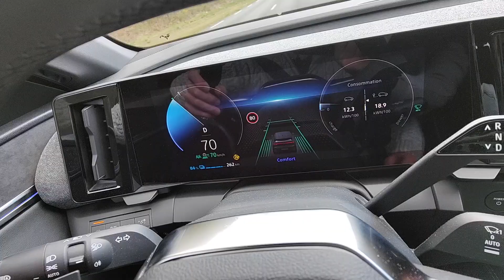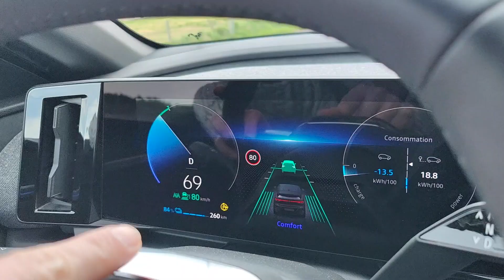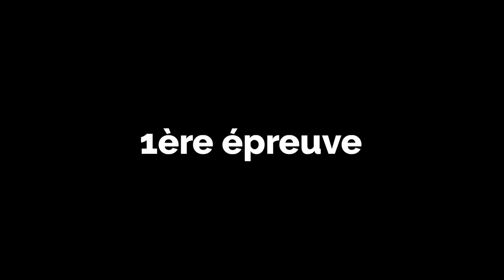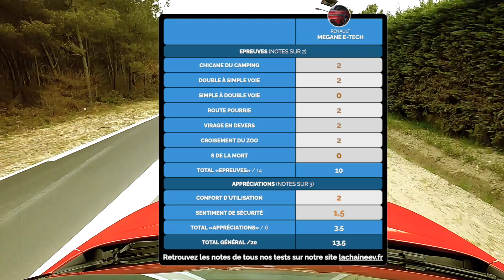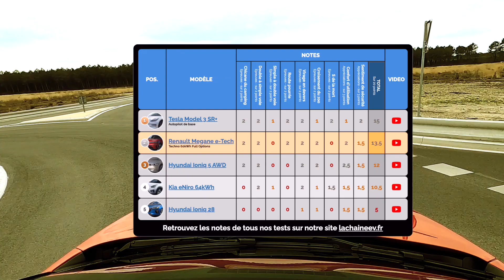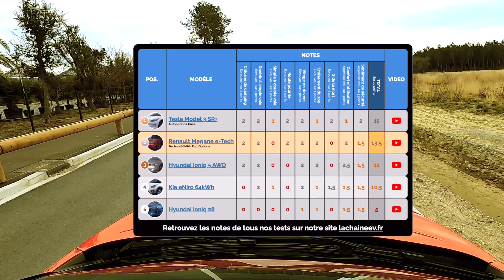Lane assist Megane e-Tech : Renault rivalise avec Tesla ? (Lane Assist Challenge)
Avec son pack "advanced drive assist", la Renault Megane e-Tech EV60 se dote d'un véritable autopilot. Comment va-t-il s'en sortir sur les 7 épreuves de notre LaneAssistChallenge ? Comment la Mégane va-t-elle se classer par rapport à ses concurrentes ?

*** MODELE TESTÉ ***
Modèle : Renault Megane e-tech EV60 optimum charge Techno
Options : toutes
Année : 2022
Batterie : 60kWh utiles
Couleur : Rouge flamme / toit noir étoilé

*** LE CLASSEMENT ACTUEL ***
Tous les résultats de nos tests de consommations sont sur notre site internet. Attention, les chiffres sont mis à jour à chaque test !

*** ABRP : BENEFICIEZ D'UN MOIS PREMIUM OFFERT ***

*** QUEL VEHICULE SOUHAITEZ-VOUS QUE L'ON TESTE ? ***
Votez pour les véhicules électriques que vous souhaitez voir en vidéo !

*** REJOIGNEZ-NOUS SUR INSTAGRAM ET FACEBOOK ***
Suivez-nous dans nos tests, découvrez l'envers du décor, soyez au courant avant les autres !

*** NOTRE MATERIEL ***
Gopro Hero 8
Gopro Hero 9
Ventouses PGYTECH
Ventouse PGTECH 3 ventouses
Micros Zoom F2-BT

*** SOMMAIRE ***
00:00 : Introduction
02:03 : Le confort d'utilisation
04:33 : Epreuve #1 : la chicane du camping
05:47 : Epreuve #2 : le simple à double voie
07:05 : Epreuve #3 : le double à simple voie
08:23 : Surprise du régulateur !
10:14 : Epreuve #4 : la route pourrie
11:13 : Epreuve #5 : le virage en devers
12:24 : Epreuve #6 : le croisement du zoo
13:10 : Epreuve #7 : le S de la MOOOORTTTTTTTT
14:40 : le sentiment de sécurité
16:44 : Les chiffres et classements
18:04 : Conclusion